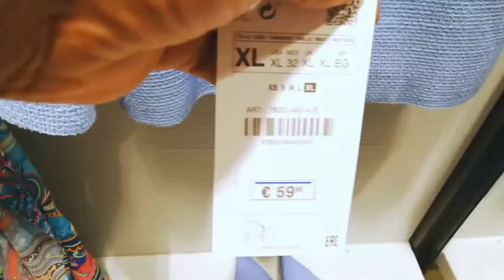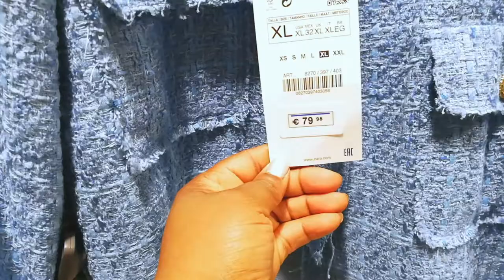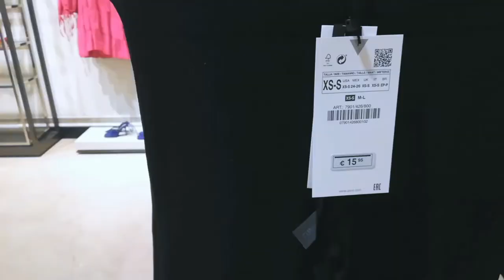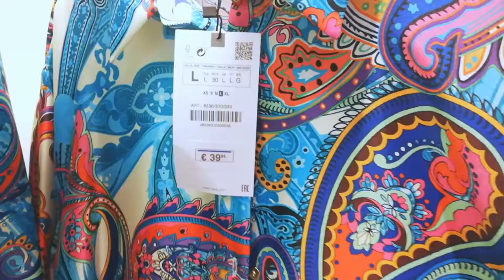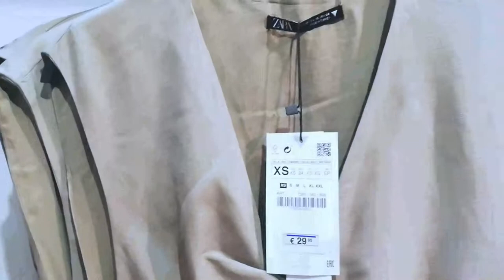ZARA TRY ON *NEW IN* TRANSITIONAL PIECES|EGBE STYLE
Hello guys, happy new month and welcome back to my channel so am sharing Zara new in for back to work or school outfits ideas for fall are casual and elegant pieces for fall and autumn wardrobe and especially to create transitional outfits ideas.

ISTAGRAM@EGBESTYLE